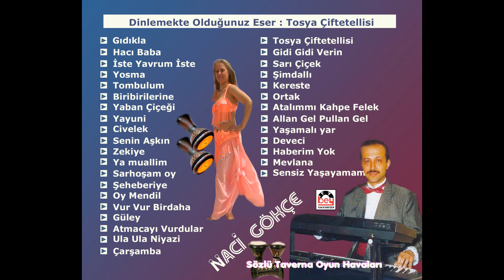Taverna Oyun Havaları / Naci Gökçe - Tosya Çiftetellisi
Taverna Oyun Havaları / Naci Gökçe -  Tosya Çiftetellisi(Bey Plak)